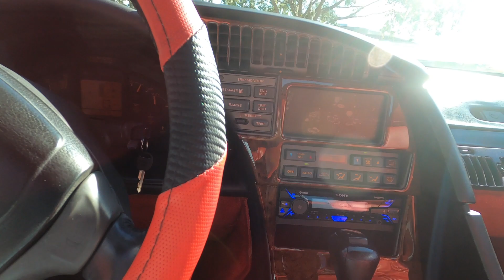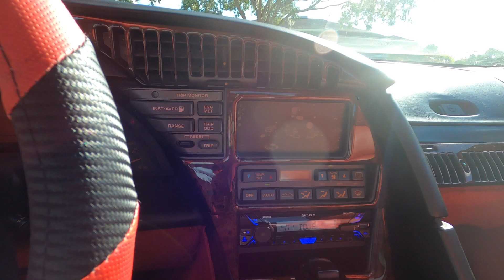CHEVROLET CORVETTE 2021,CORVETTE1990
Chevrolet Corvette 2021 model and 1990 model ride and review
How is 2021 Chevrolet corvette2021
Antique corvette1990
Corvette sports car

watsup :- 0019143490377